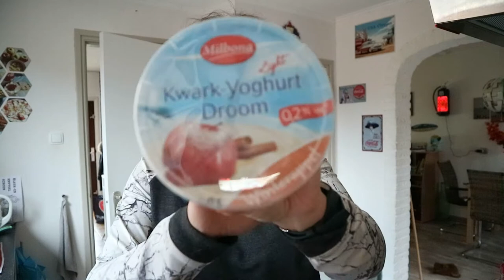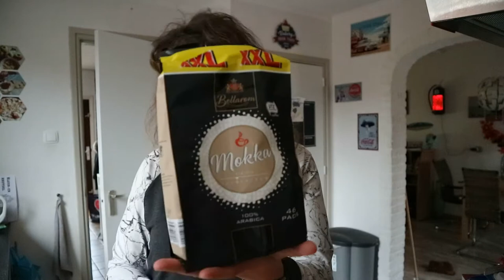Een beetje verbrand aan het gourmetstel| Bij Zus vlogt #20 & #21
🎬 Afgelopen weekend spraken Kenneth en ik af om te gourmetten met Jill en Kevin. Super leuk! Ik haalde de boodschappen en laat ze in deze vlog weer zien. Alleen verbrandde ik mij met de pot satésaus willen pakken aan het gourmetstel. Een pijnlijk als gevolg! En verder klets ik jullie de zondag door.

Neem een kop thee en wat lekkers en veel plezier met kijken!

🙋🏻Over Bij Zus Kelly: Hey! Ik ben Kelly, 25 jaar en ik woon samen met mijn vriend Kenneth en hond Jewel in het gezellige Limburg. In het dagelijks leven ben ik parttime postbezorgster en fulltime blogger op Bij Zus. En naast dat ben ik ook dochter, schoondochter, peettante, schoonzus en ZUS! Met veel liefde en plezier neem ik je mee door mijn dagelijks leven en passies.